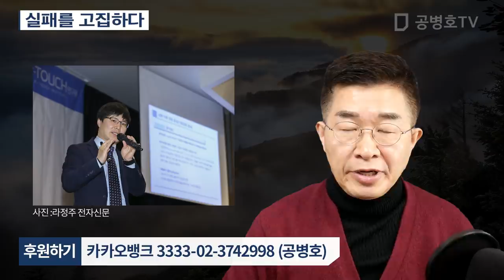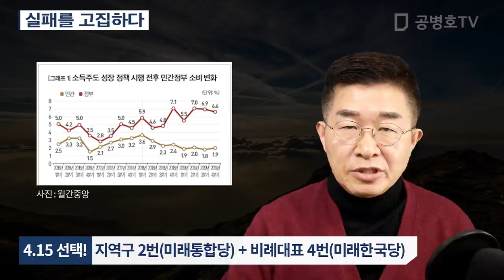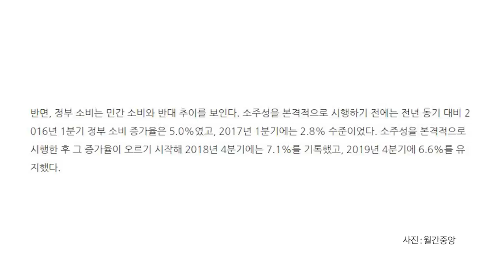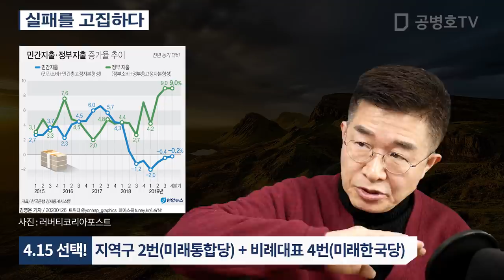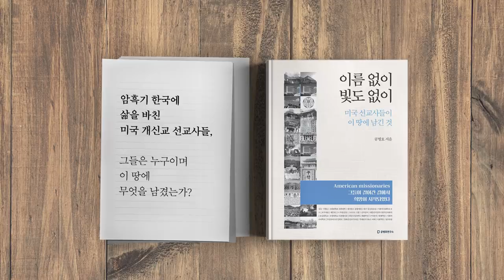실패를 고집하다 [공병호TV]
실패를 고집하다

참고문헌
1. [독점분석] 정부가 감춰왔던 ‘정부주도성장’의 증거들, 소득주도 성장 정책 이후 국민 지갑 더 얇아졌다“, 라정주(파이터치연구원 원장), 월간중앙, 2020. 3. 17